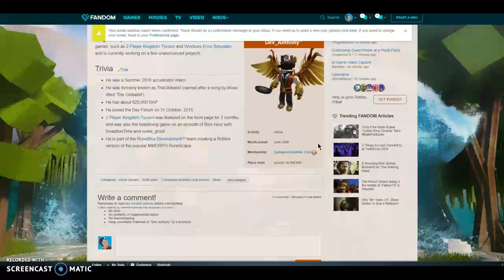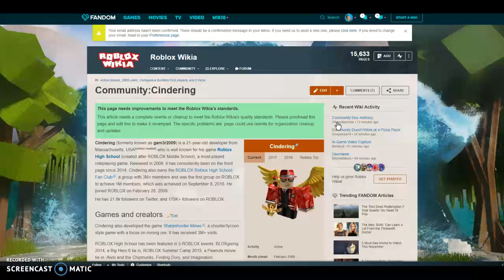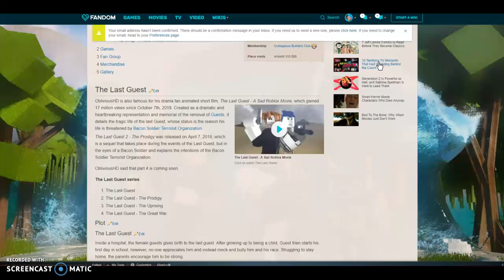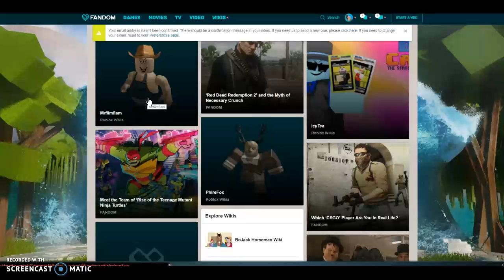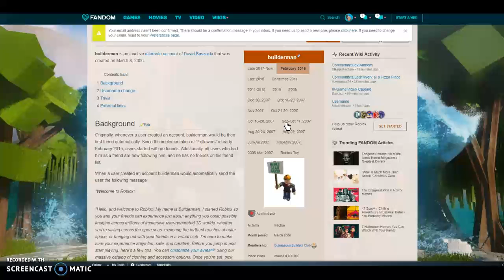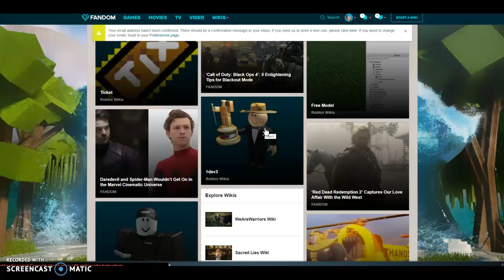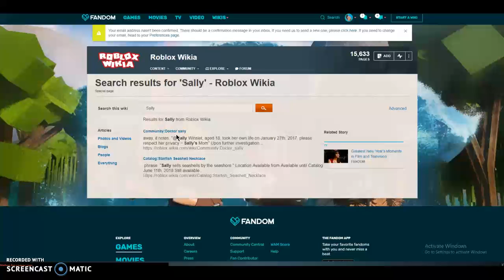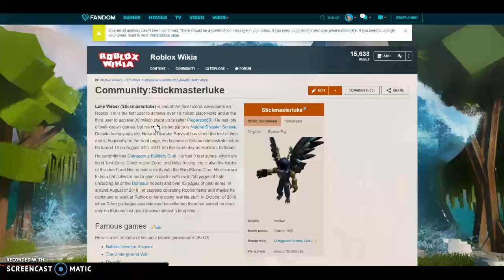ROBLOX Readings #1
AAAAAAAAAAAAAAAAAAAAAAAAAAAAA